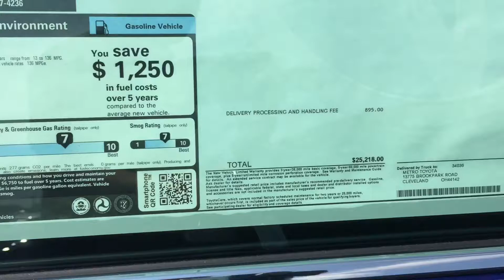Toyota Camry 2018 Blue crush & black interior quick look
just a quick walkaround with music only so that you can see what it looks like in this specific color combination